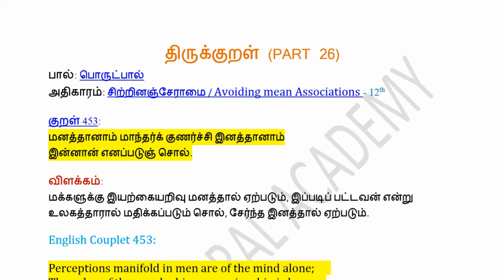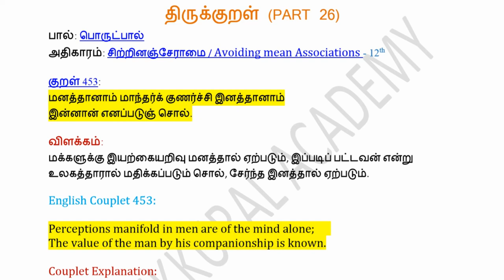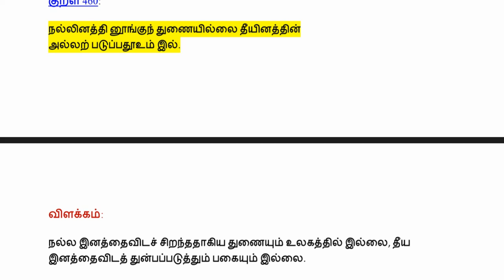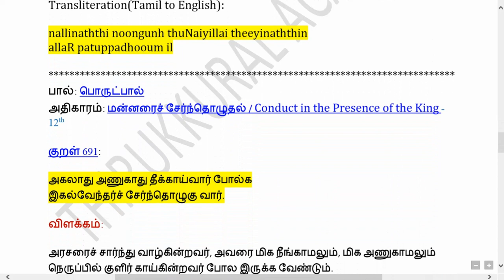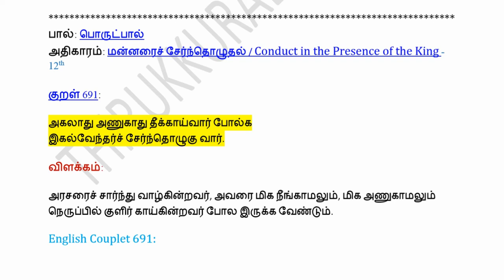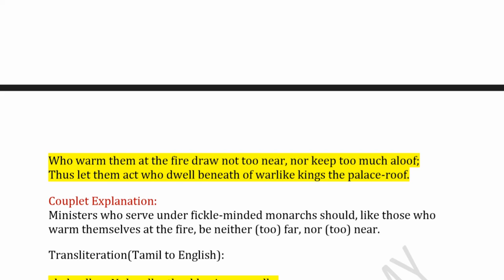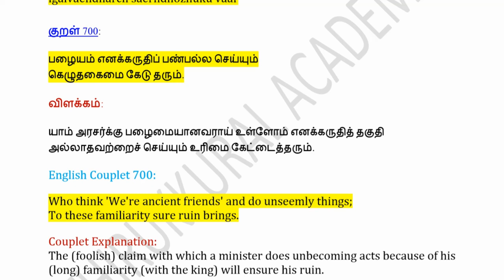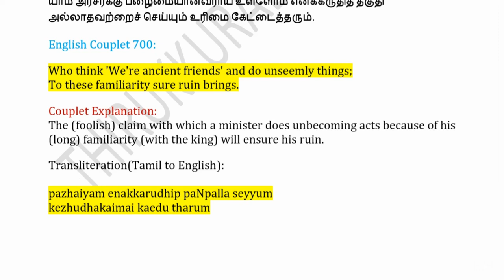Thirukkural for TNPSC|Samacheer Syllabus|Part:26-சிற்றினஞ்சேராமை&மன்னரைச்சேர்ந்தொழுதல்|Tamil&English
This Channel helps you to Learn and Understand Thirukkural for TNPSC Exams based on Samacheer Syllabus that can be useful for both Preliminary and Mains Exam. Thirukkural explained in Tamil and English Language which can help you to understand Thirukkural completely in both language to answer any type of questions.
List of Uploaded Videos:
திருக்குறள் (PART 1)
பால்: அறத்துப்பால்
திருக்குறள் (PART 2)
பால்: அறத்துப்பால்
திருக்குறள் (PART 3)
பால்: அறத்துப்பால்
திருக்குறள் (PART 4)
திருக்குறள் (PART 5) for TNPSC Group II & IIA:
Thirukkural for TNPSC Grp II & IIA (part 6) : புலான்மறுத்தல் / Abstinence from Flesh & ஊழ் / Fate
Thirukkural for TNPSC Group II & IIA (Part 7 ) based on syllabus from samacheer book
 பால்: அறத்துப்பால்
அதிகாரம்/Chapter:  அடக்கமுடைமை / The Possession of Self-restraint
Thirukkural for TNPSC Group II & II A based on the syllabus in samacheer book part 8 (useful for both Prilims and Mains)
பால்: அறத்துப்பால்
அதிகாரம்/Chapter:   ஒப்புரவறிதல் / Duty to Society   - 11th Standard
Thirukkural for TNPSC Group II&II A based on the syllabus in Samacheer Book Part 9 (useful for both Prilims and Mains)
பால்: அறத்துப்பால்
Thirukkural for TNPSC Group II&II A based on the syllabus in Samacheer Book Part 10 (useful for both Prilims and Mains)
பால்: அறத்துப்பால்
Thirukkural for TNPSC Group II&II A based on the syllabus in Samacheer Book Part 11 (useful for both Prilims and Mains)
பால்: அறத்துப்பால்
அதிகாரம்/Chapter: நிலையாமை / Instability - 11th Standard
Thirukkural for TNPSC Group II & II A based on the syllabus in Samacheer book Part 12
பால்: அறத்துப்பால்
அதிகாரம்/Chapter: துறவு / Renunciation - 11th Standard
Thirukkural for TNPSC Group II & II A based on the syllabus in Samacheer book, Part 13
பால்: அறத்துப்பால்
அதிகாரம்/Chapter: அவாவறுத்தல் / Curbing of Desire - 11th Standard
Thirukkural for TNPSC Group II & II A based on the syllabus in Samacheer book, Part 14
பால்: பொருட்பால்
அதிகாரம்/Chapter: வலியறிதல் / The Knowledge of Power - 11th Standard
Thirukkural for TNPSC exams based on the syllabus in Samacheer book Part 15 பால்: பொருட்பால்
அதிகாரம்/Chapter: காலமறிதல் / Knowing the fitting Time
Thirukkural for TNPSC exams based on the syllabus in Samacheer book Part 16 பால்: அறத்துப்பால்
அதிகாரம்/Chapter: ஒழுக்கமுடைமை / The Possession of Decorum  - 10th Standard
Thirukkural for TNPSC exams based on the samacheer book syllabus part 17
பால்: அறத்துப்பால்
அதிகாரம்/Chapter:  மெய்யுணர்தல் / Truth-Conciousness   - 10th Standard
Thirukkural for TNPSC based on syllabus in samacheer book Part-18
Thirukkural for TNPSC exams based on samacheer book syllabus Part 19
பால்: பொருட்பால்
Thirukkural for TNPSC exam based on samacheer book syllabus Part 20
பால்: பொருட்பால்
அதிகாரம்: கொடுங்கோன்மை / The Cruel Sceptre  - 10th
Thirukkural for TNPSC exam based on samacheer book syllabus Part 21
பால்: பொருட்பால்
அதிகாரம்: கண்ணோட்டம் / Benignity  - 10th
Thirukkural for TNPSC exam based on samacheer book syllabus Part 22
பால்: பொருட்பால்
அதிகாரம்:  ஆள்வினையுடைமை / Manly Effort  -10th
Thirukkural for TNPSC exam based on samacheer book syllabus Part 23
பால்: பொருட்பால்
அதிகாரம்:  அறிவுடைமை / The Possession of Knowledge  - 12th
Thirukkural for TNPSC exam based on samacheer book syllabus Part 24
பால்: பொருட்பால்
அதிகாரம்:   வினைத்திட்பம் / Power in Action
Thirukkural for TNPSC exam based on samacheer book syllabus Part 25
பால்: பொருட்பால்
அதிகாரம்:  மருந்து / Medicine  - 11th